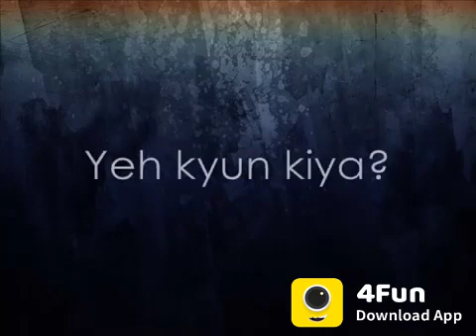Indian Funny Videos, WhatsApp Status - 4Fun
❤ *Hi,get 50Rs Paytm cash.*
*Why not take 15 seconds to get it?*